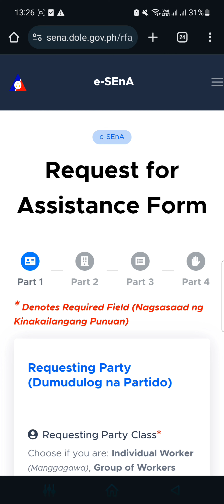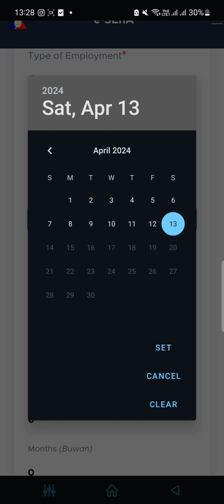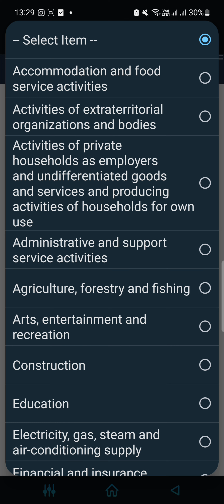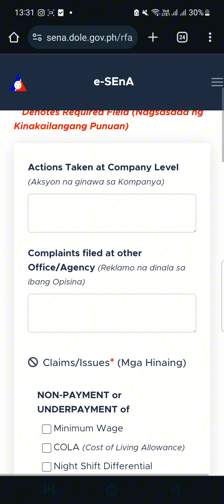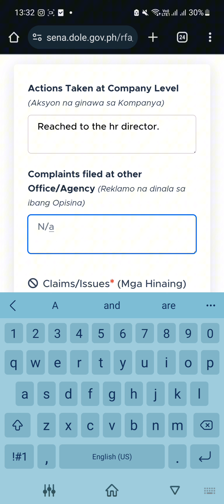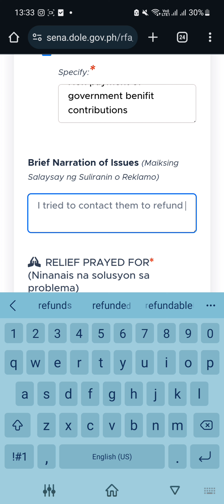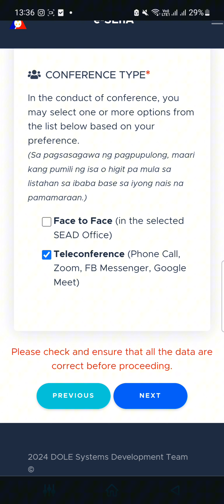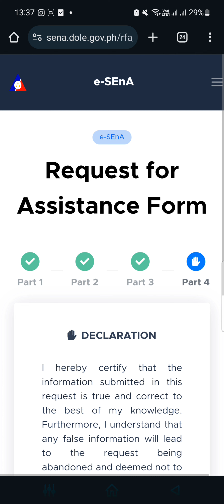Paano magreklamo / mag-file ng case sa DOLE